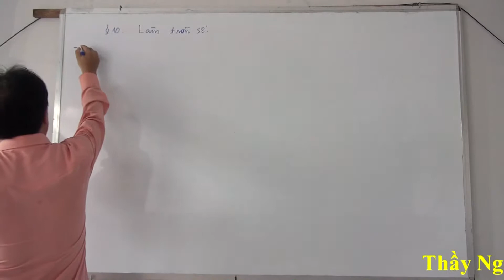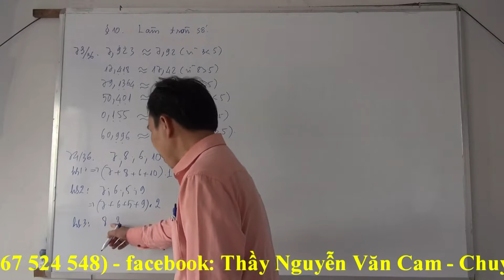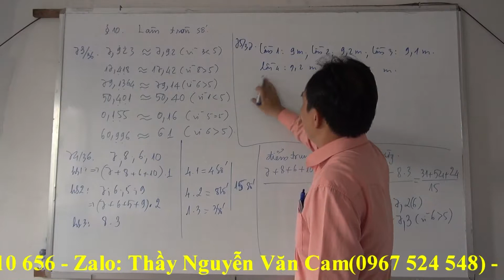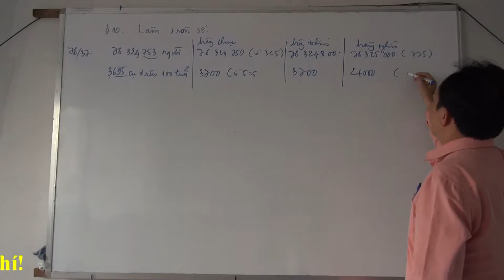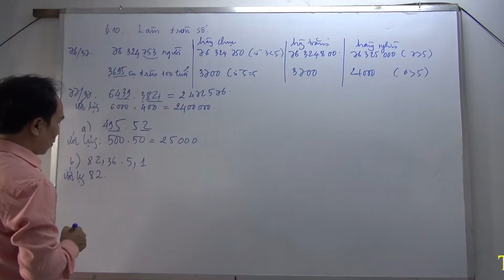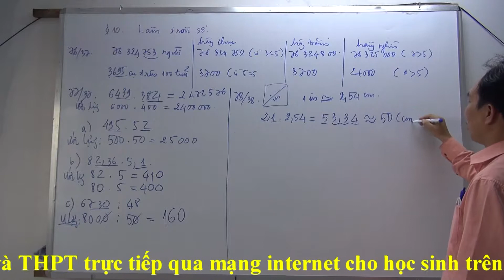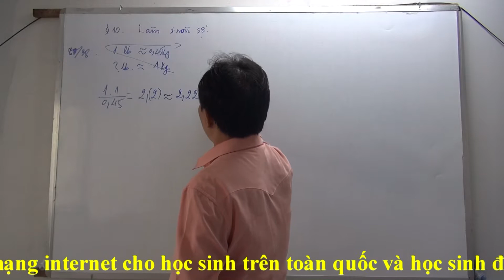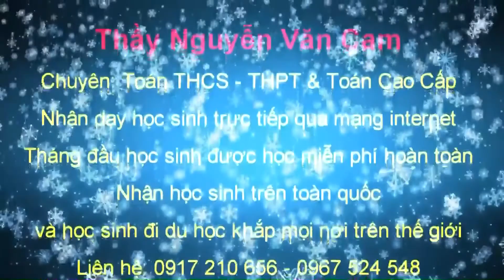[TOÁN LỚP 7] Bài 10, Phần 2, Làm tròn số Thầy Cam